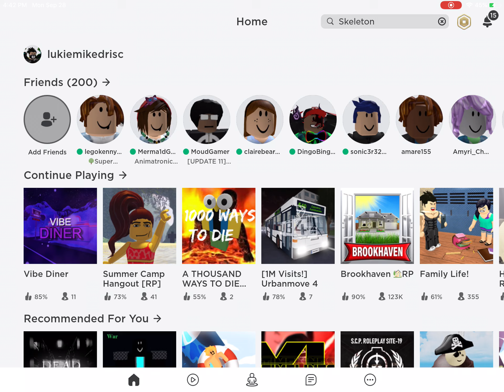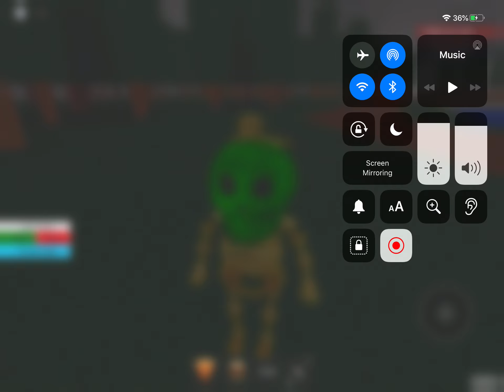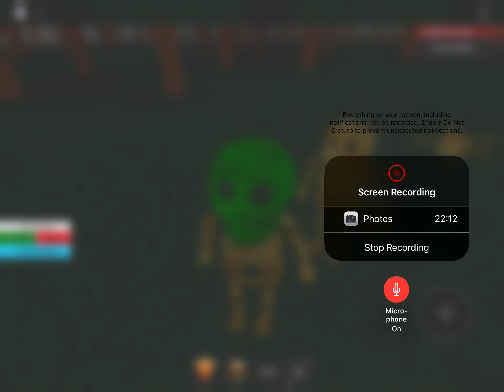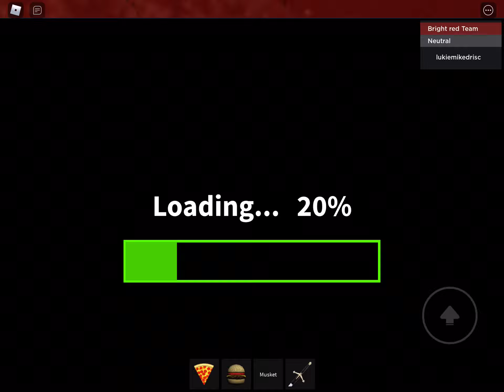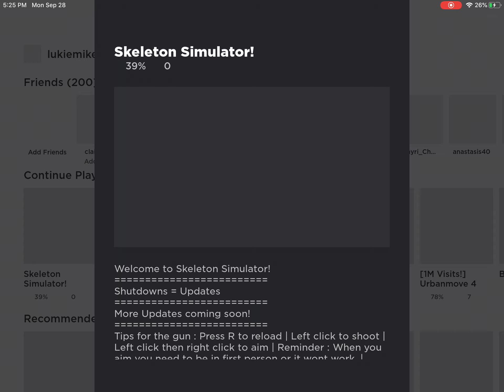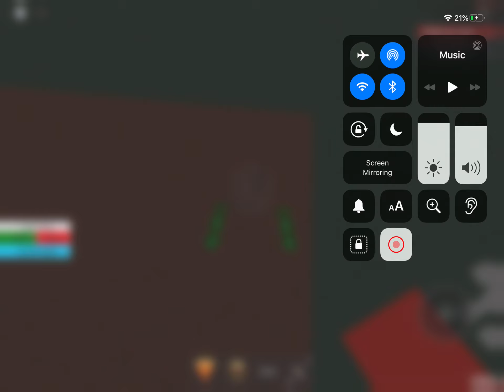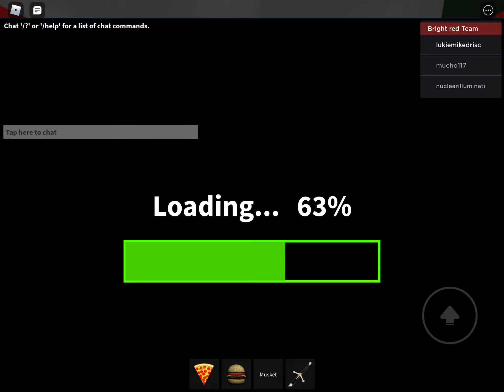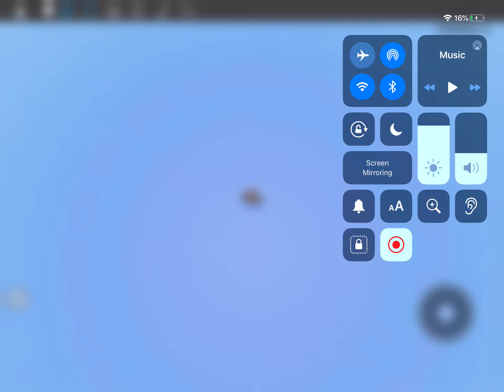Noobgame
Fantasy - PG - 2020